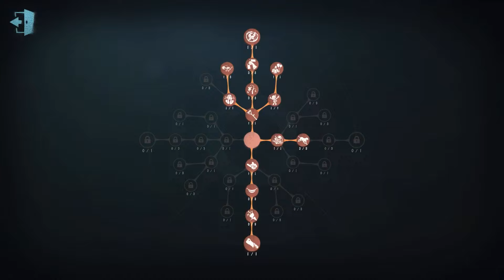#208 Nightmare | Pro Player | The Red Church | Identity V